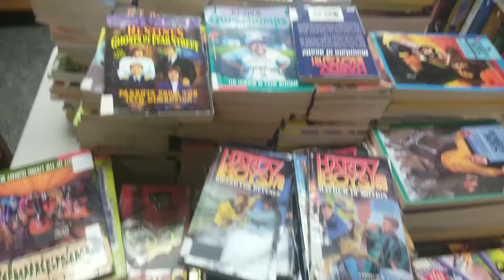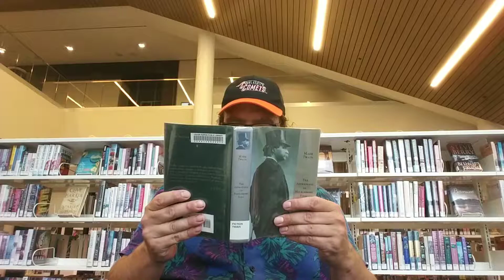Library Challeng: 4 in 1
Steve knocks out four libraries/chapters in one day.